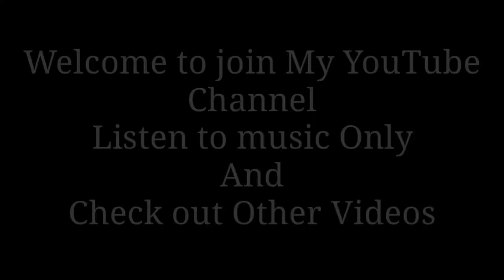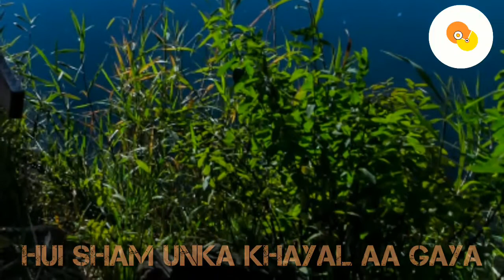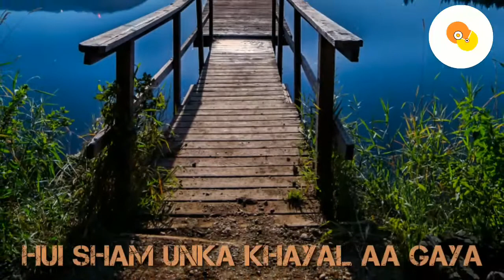Hui Sham Unka Khayal Aa Gaya | ADRIZ | Indian Idol Episode 11 |Mohammad Rafi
Song: Hui Sham Unka Khayal Aa Gaya
Singer: Mohammad Rafi
Movie:Mere Hamdam Mere Dost